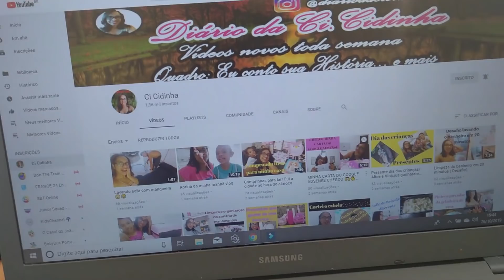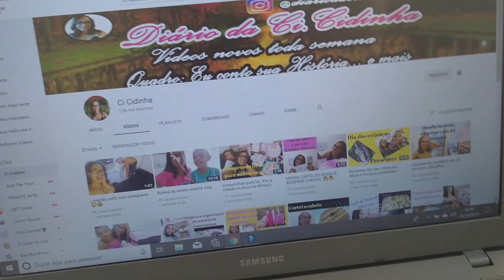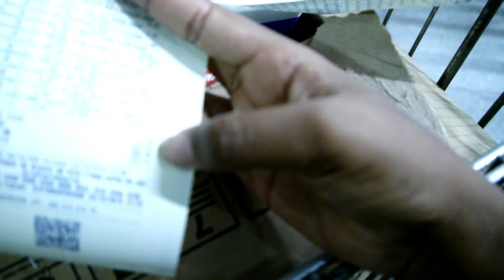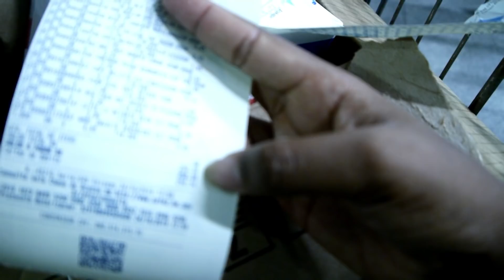PRIMEIRA COMPRA PRA CASA NOVA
Se INSCREVE LÁ NO CANAL DA CIDINHA

QUER NÓS AJUDA DOANDO UMA CONTIA OU ALGO PARA O NOSSO NOVO LAR .
VAI LÁ
OU NA CAIXA POSTAL
7405
CEP
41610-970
SALVADOR BA

SEGUE LÁ O NOSSO PROJETO QUE NO FINAL DESSE ANO ESTARÁ DOANDO CESTAS BÁSICA AS FAMÍLIAS NECESSITADAS